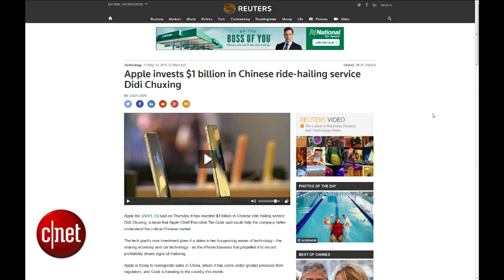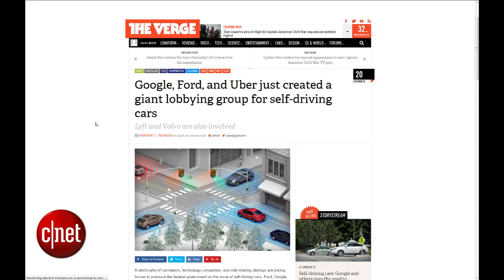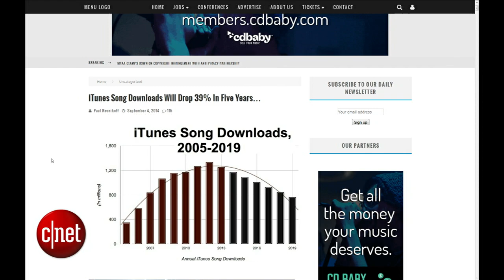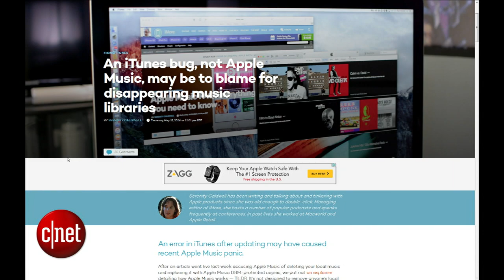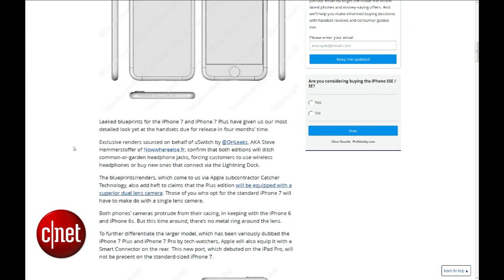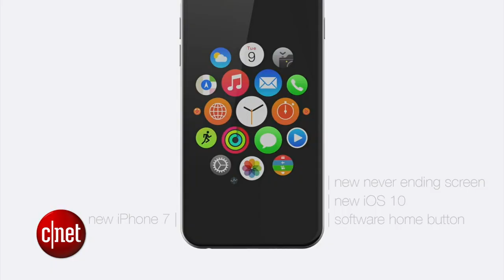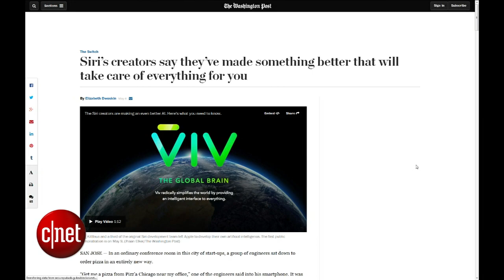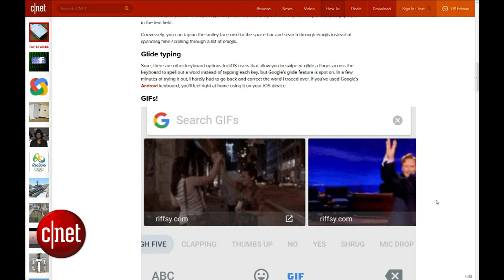Apple will not shut down iTunes downloads & iPhone 7 design features revealed (AB EC, Ep. 37)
Apple invests in a $1 billion Chinese car service, and the best iPhone might be coming in 2017.